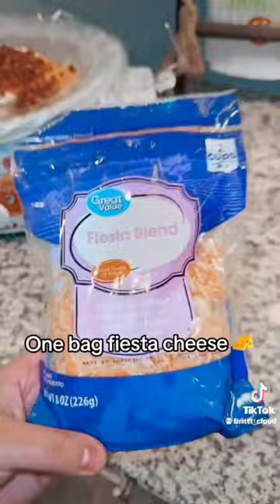crock pot potato soup